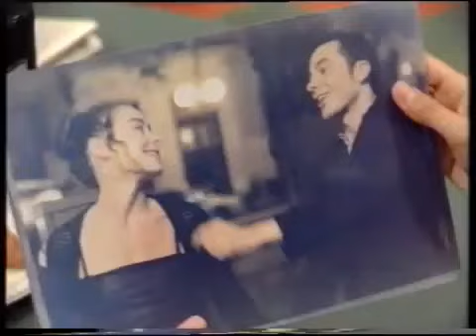Pausas Publicidades Telecinco (11 De Octubre 1998) INCOMPLETA